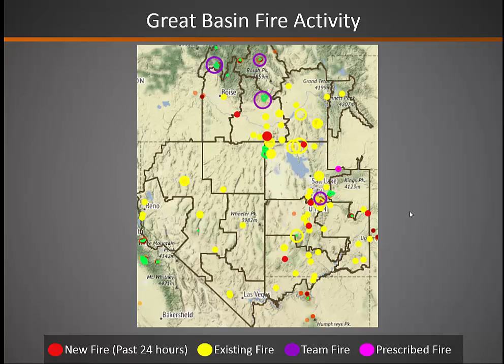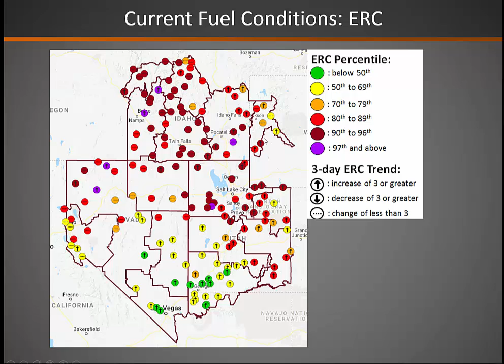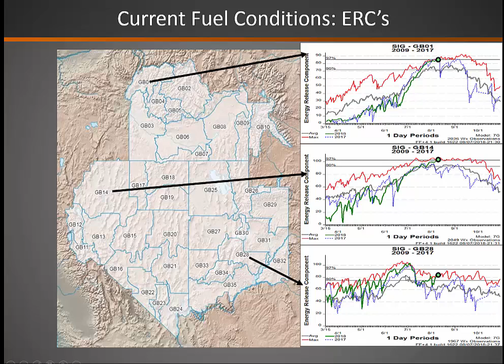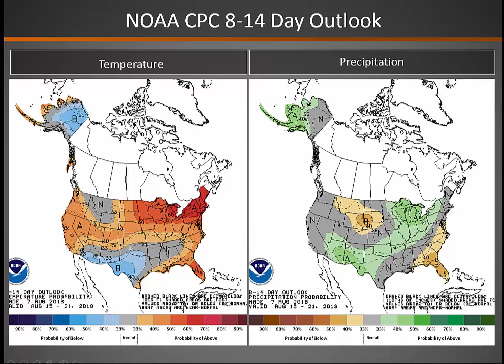Great Basin Fire Potential Briefing: August 8, 2018